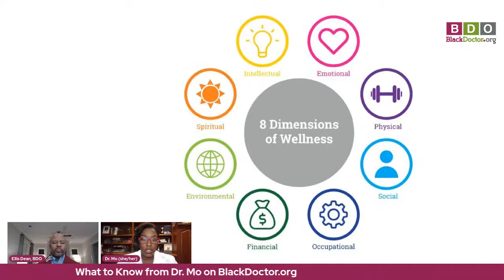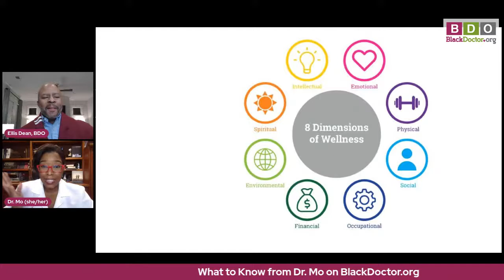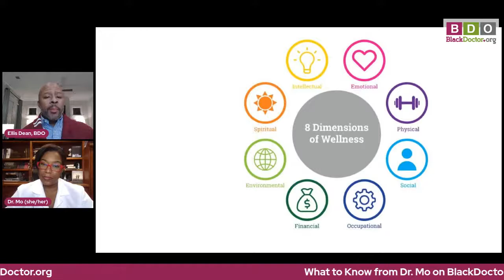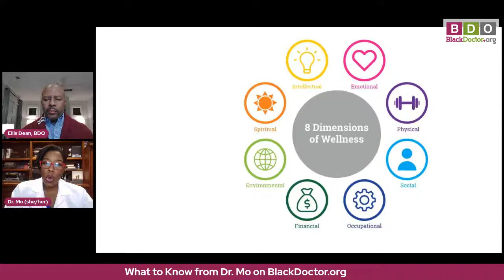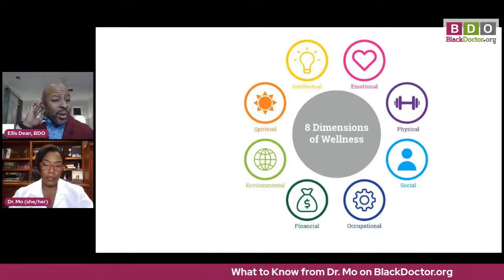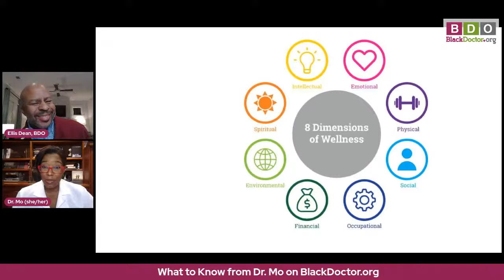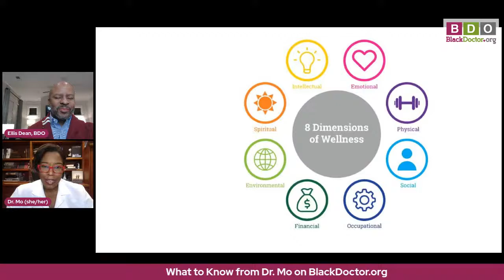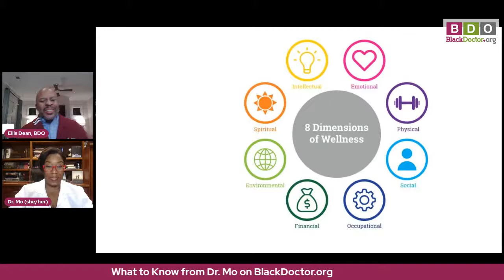What to Know from Dr. Mo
Do you have some health questions? Well Dr. Mo is here! She'll answer your questions on everything from Bunyons to Botox. Plus, you'll learn the Cancer Connection between health conditions.